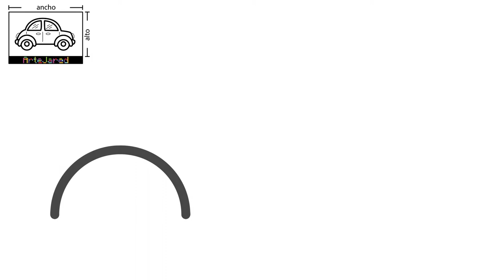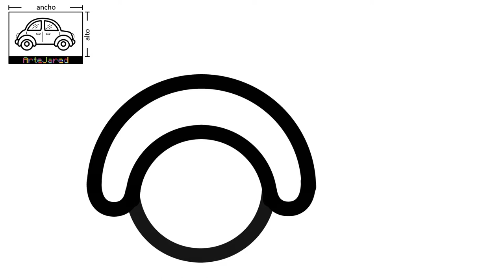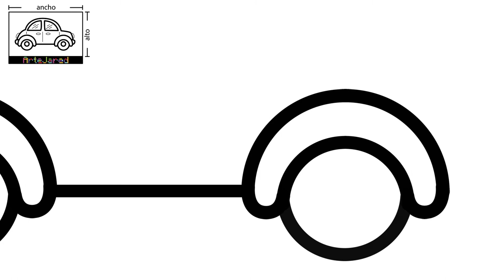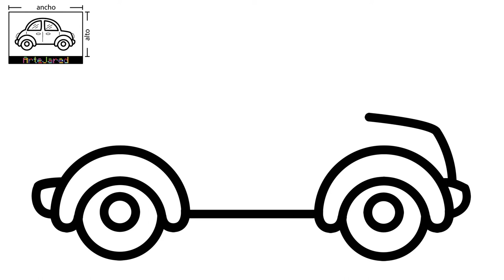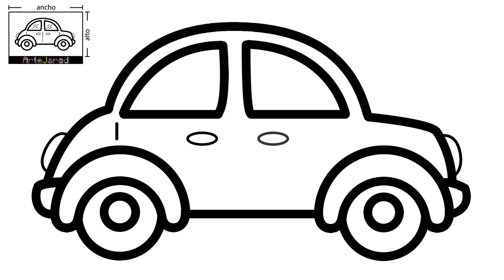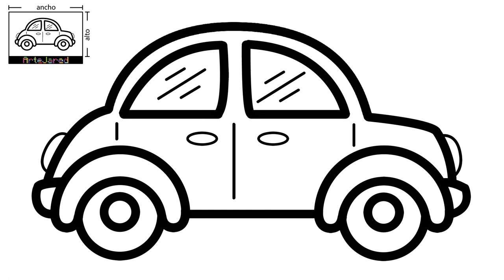COMO DIBUJAR UN CARRO ✅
✅ Ahora, CUALQUIER niño PUEDE dibujar. Sigue el paso a paso que explicamos en este video y verás lo fácil que es dibujar un carro.

Y si estás leyendo esto significa que perteneces al 1% de las personas que se lee la descripción de los videos de YouTube hasta el FINAL. Déjame un COMENTARIO con un emoji de carro 🚗. Sabré que ERES ESPECIAL y si veo muchos... ¡me alegrarás el día!